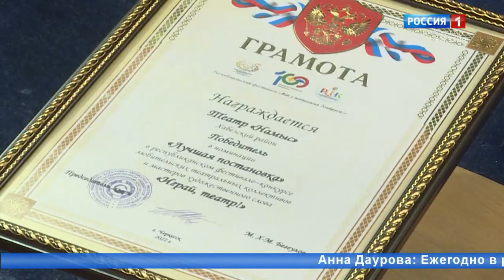"Добрый вечер, республика!" (на черкесском языке)